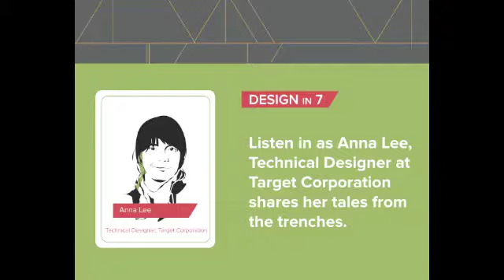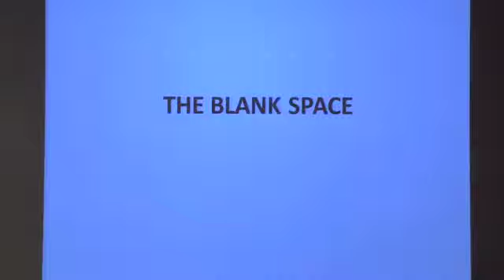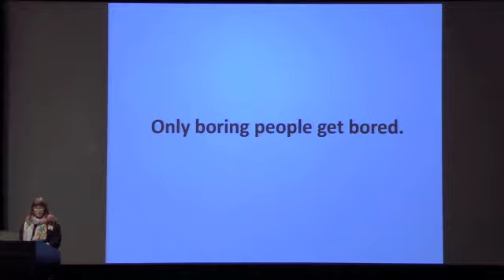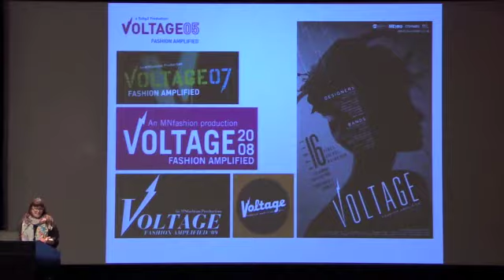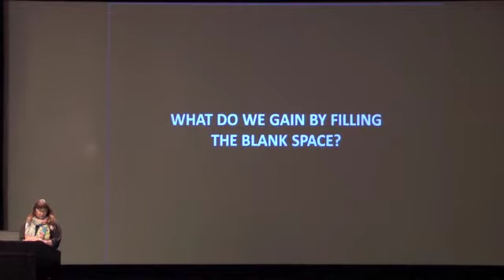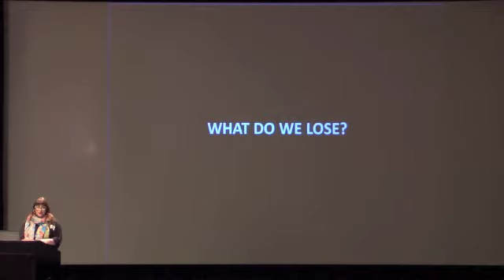Design in 7, 2012 | Anna Lee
What can be shared in just seven minutes? Listen in as seven professionals from the fields of architecture, apparel, graphic and interior design, housing, landscape architecture, and retail share thought-provoking, inspiring, and sometimes curious tales from the trenches.

Presented by the Design Student and Alumni Board, University of Minnesota College of Design